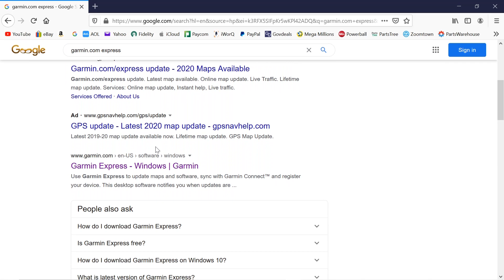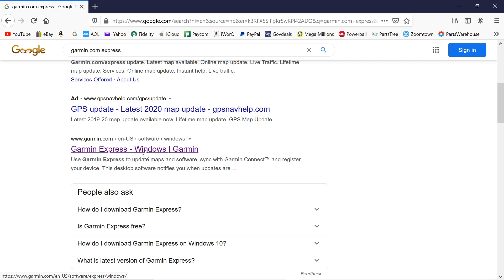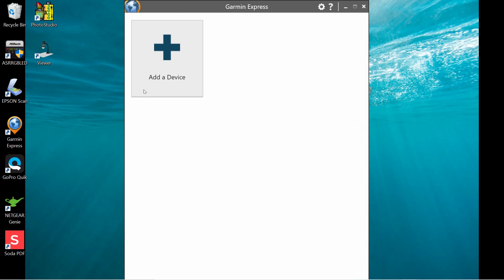Garmin life time map updates made easy.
How to update your map before going on that long trip. This is the quick and easy way to update for Windows 10.